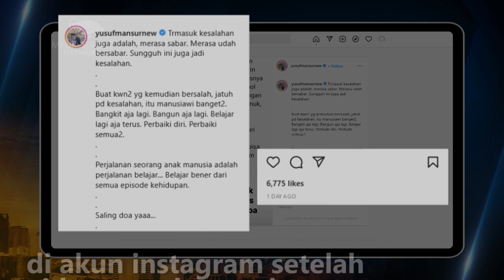Usai Video Marah-marahnya Viral, Ustaz Yusuf Mansur Sampaikan Permintaan Maaf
Pada postingannya Jumat (8/4) kemarin, ustaz Yusuf Mansur mengaku marah-marahnya menjadi pelajaran penting dan berharap followernya mengambil pelajaran dari kesalahannya. Penyesalannya berawal cuplikan video sambutan sekaligus do'a dalam acara sewindu paytren yang aslinya diunggah di chanel youtube Paytren 26 Agustus 2021.

Dalam cuplikan video yang viral, ustaz Yusuf Mansur marah-marah sambil menggebrak meja dan berujar memerlukan uang Rp1 Triliun  untuk Paytren. Bisnis investasinya itu tidak berjalan mulus bahkan tersangkut kasus wanprestasi atau ingkar janji. Terakhir, ia digugat seseorang bernama Zaini Mustofa sebesar Rp98,7 Triliun ke Pengadilan Negeri Jakarta Selatan.